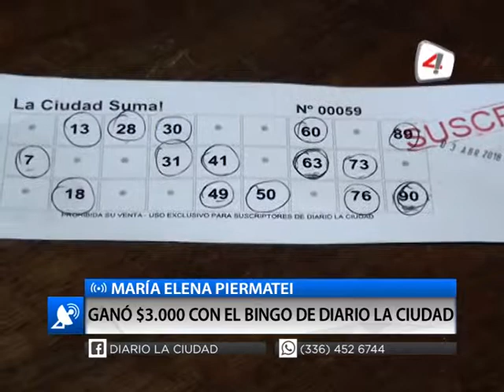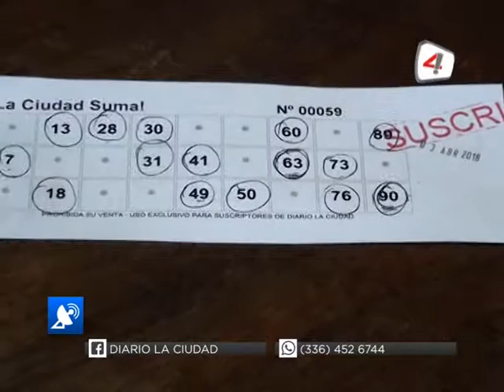MARÍA ELENA PIERMATEI GANÓ $3 000 CON EL BINGO DE DIARIO LA CIUDAD